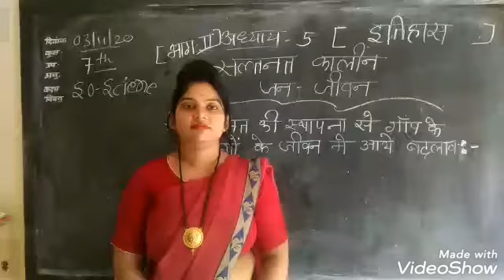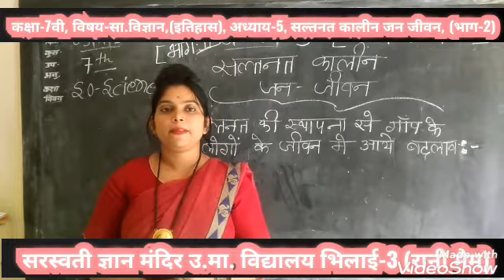class-7th, subject- sst history, CHAPTER-5 PART-2 { MRS. RANI MAIM }